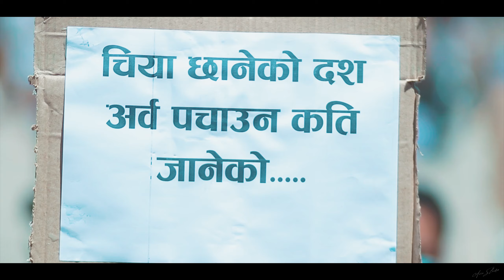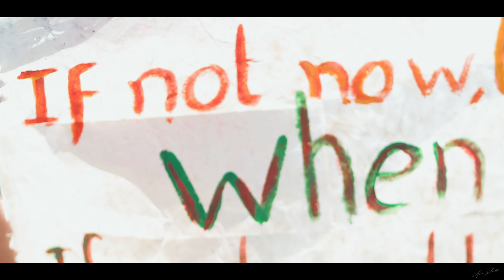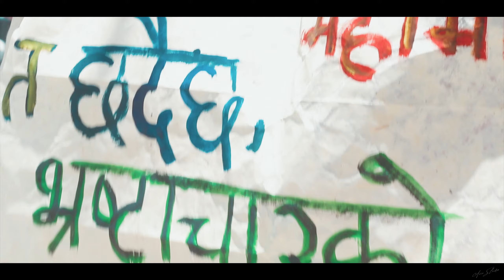Peaceful Protest At Baglung